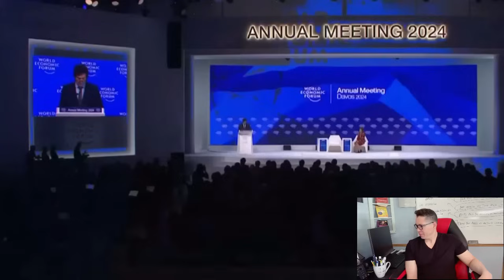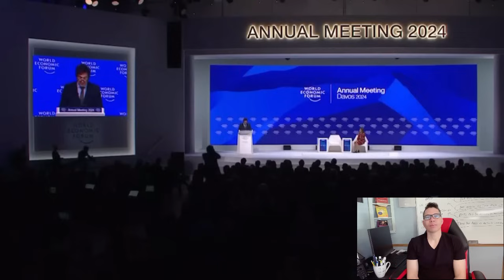Milei insulta a México otra vez, AMLO es un Dictador que no sabe gobernar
AMLO ¡RESPONDE A MILEI! NUEVO PRESIDENTE DE ARGENTINA, MÉXICO ¡No es argentina. MILEI ATACÓ AL PRESIDENTE DE MÉXICO! ¿Qué pasará si MILEI dolariza ARGENTINA? Quien es JAVER MILEI. ¿Quién es Javier Milei, el ultra de la motosierra elegido como presidente de Argentina? Qué quiere hacer milei con Argentina?
Milei, que transitó desde la televisión a la política hace solo dos años, se ha propuesto derribar el sistema económico actual de Argentina. Y la dolarización es uno de los pilares de su campaña.

Qué pasa si Argentina adopta el dólar?
Semejante medida disolvería efectivamente el banco central de Argentina, entregando las riendas de la política monetaria (es decir, el poder de fijar las tasas de interés e imprimir más dinero) a la Reserva Federal de Estados Unidos. La Reserva Federal seguiría fijando el costo del endeudamiento basándose en las necesidades de la economía estadounidense, no en las de Argentina.

Quién ganó las elecciones hoy en Argentina 2023?
Antes de conocerse el escrutinio provisorio, Sergio Massa reconoció la derrota electoral: Javier Milei fue el ganador del balotaje y será el nuevo presidente de la Argentina.

¿Cómo saber si tengo problemas migratorios en Estados Unidos? Argentina rompe relaciones diplomáticasy comerciales con chinay medio mundo